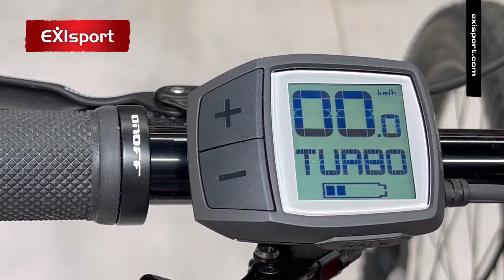MONDRAKER Chaser, cherry red black, 2022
Horský elektrobicykel značky Mondraker. Jeho hliníkový rám Stealth so systémom Zero Suspension System optimalizovaným pre elektrobicykle spolu s kvalitnými komponentmi Vám umožní vychutnať si nekonečné trasy.

Mondraker má najrozvinutejšie elektrobicykle v tomto sektore a ukazuje, že Chaser je súčasťou rodiny. Navyše má zdvih zavesenia 160 mm vpredu a 150 mm vzadu, čo znamená, že si užijete veľa zábavy. Ebike Mondraker patrí medzi top elektrobicykle. E-bike je perfektným spoločníkom na cyklo túry. Pri výbere správnej veľkosti je vhodný aj ako dámsky elektrobicykel alebo elektrobicykel pre seniorov.